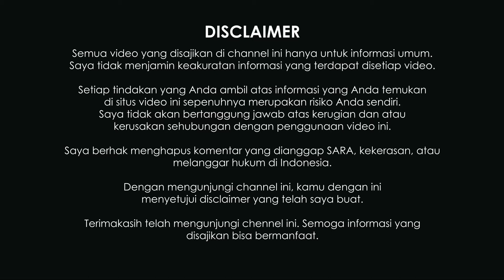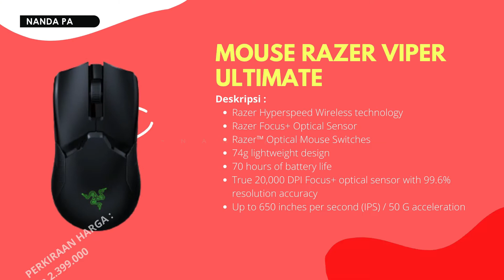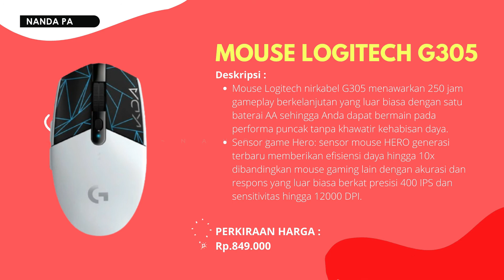√ 7+ Rekomendasi Mouse Gaming Wireless Terbaik 2021 yang dipakai Sultan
Inilah 7 rekomendasi mouse gaming wireless terbaik 2021 yang dipakai sultan.

Agar lebih MESRA dengan Saya